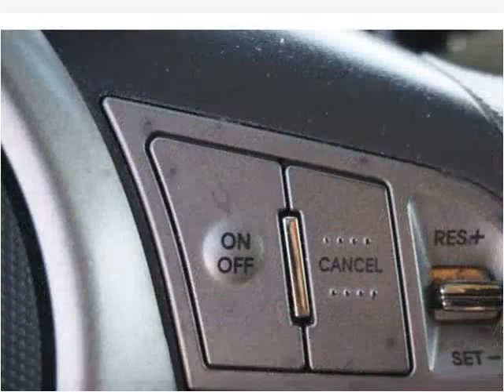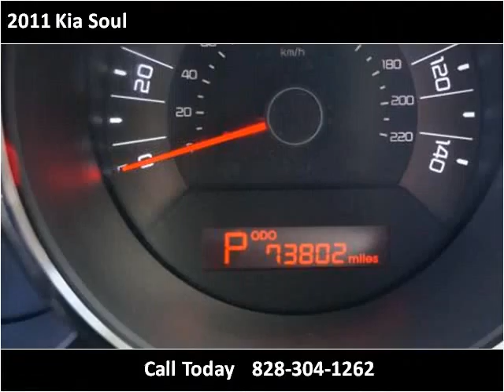2011 Kia Soul Used Cars Hickory NC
This 2011 Kia Soul is available from Colberts Auto Outlet.